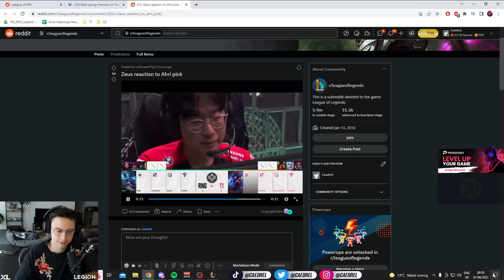Zeus' Reacts To Ahri Pick VS RNG